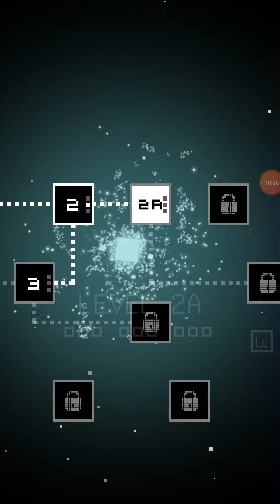Ship debris everywhere || Core craft #1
I played a space themed ship shooter with physics and ships that leave debris.